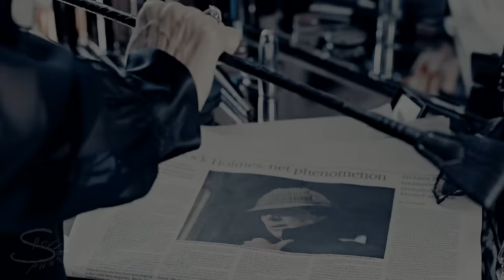Sherlock ][ Believer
HD + headphones = better experience XD

Please don’t download and reupload any of my edits. Clicking the “share” button is the most positive and helpful action you can do. I would greatly appreciate it. Thank you!

Coloring: themetamorphosis

Editing Software: Sony Vegas Movie Studio Platinum 13